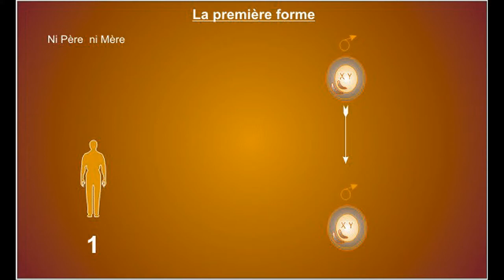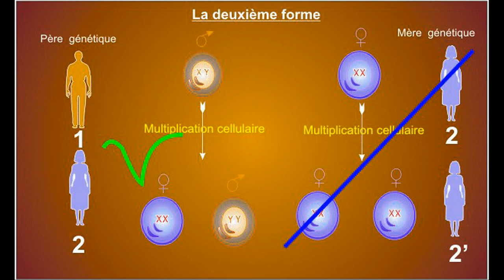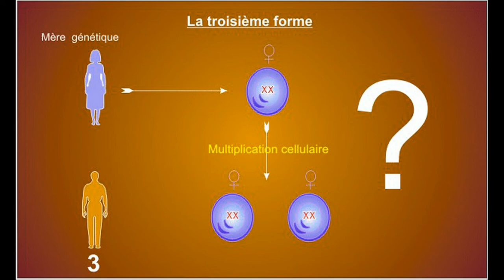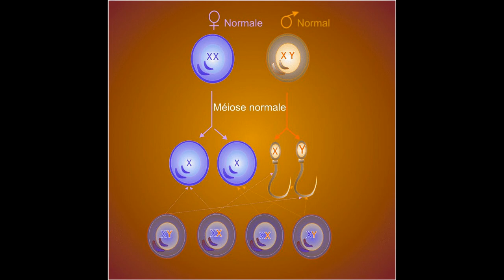Les quatre formes de notre existence video 2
Description des quatre formes, et notre soumission